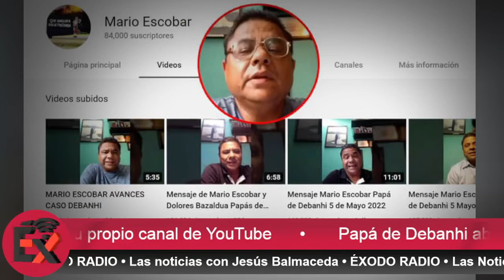Papá de Debanhi abrió su propio canal de YouTube